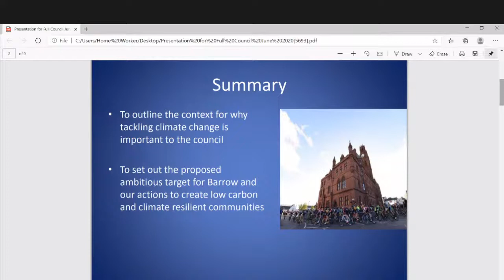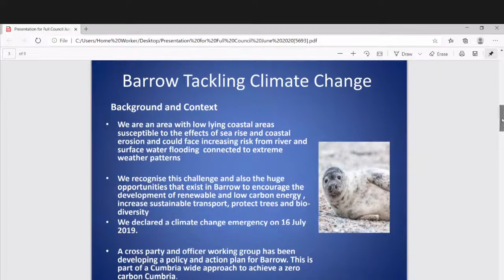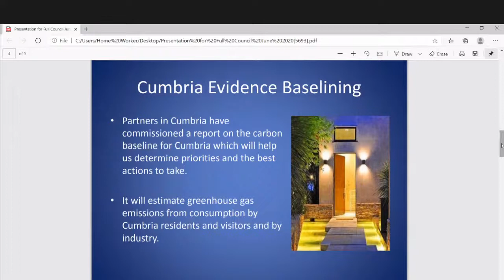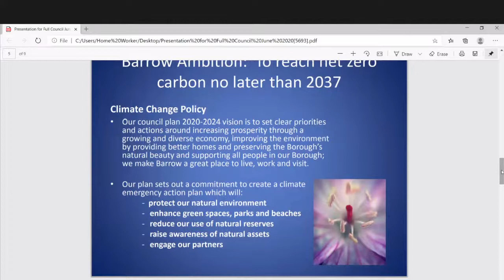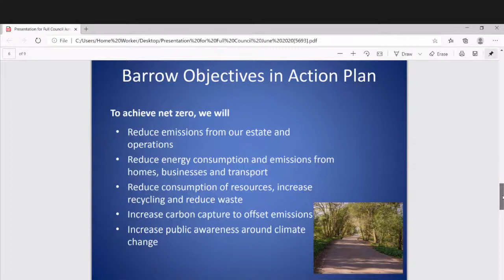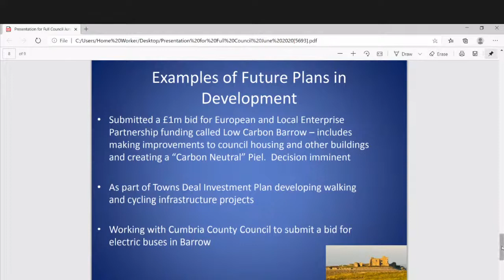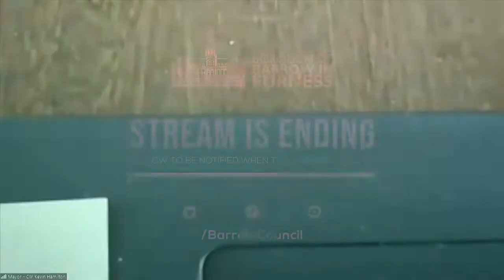Full Council Meeting